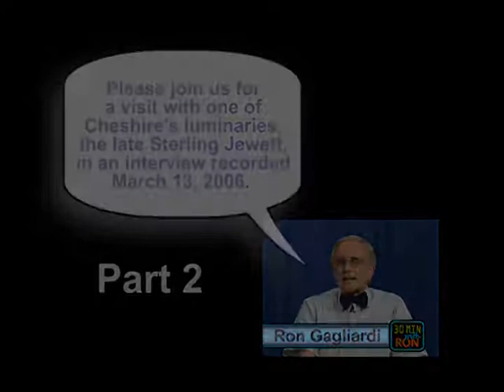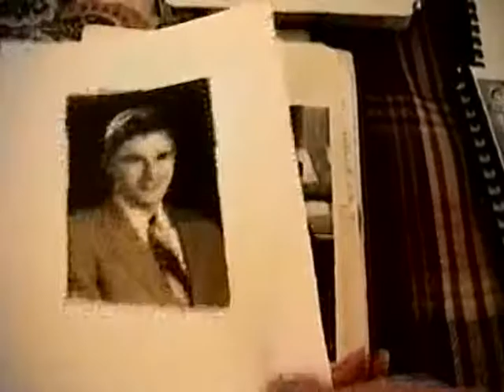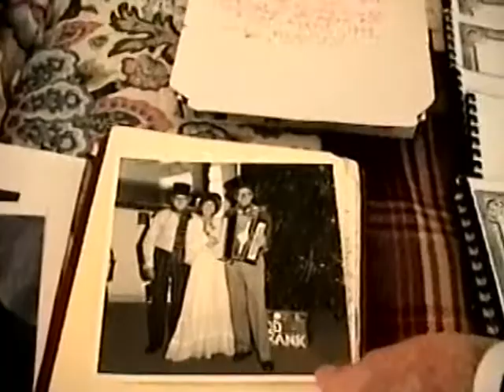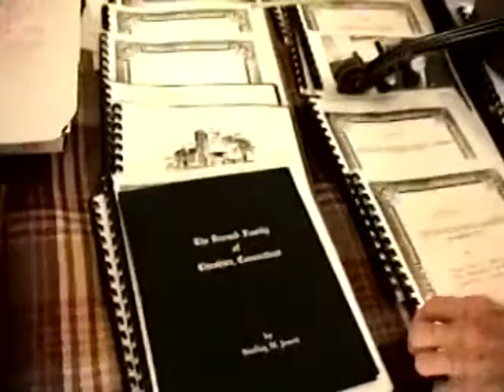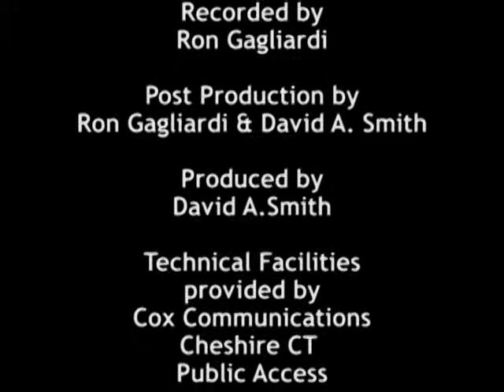30 Minutes with Ron - Sterling Jewett pT 2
We enjoy a 3 part interview with Sterling Jewett of Cheshire CT.